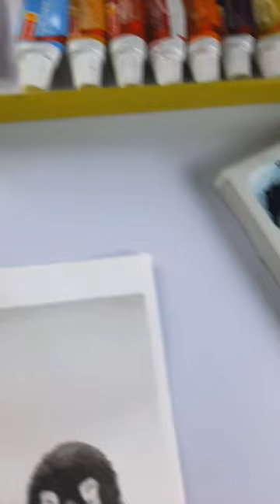easy watercolor painting : tutorial /cute penguin drawing